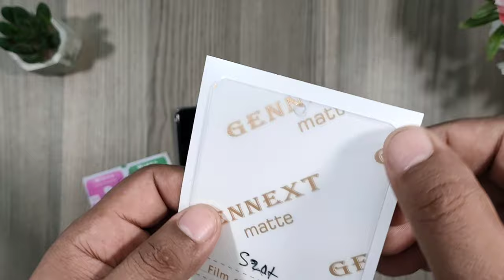Jangan Keliru! Begini Cara Pasang Hydrogel Yang Benar! Wajib Tonton!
Hydrogel terdiri dari 4 Lapis nah banyak yang keliru pasang bahkan ada yang dipasang bagian separatornya hydrogelnya di buang so di video kamu bisa simak bagian hydrogel serta cara pemasangan yang betul